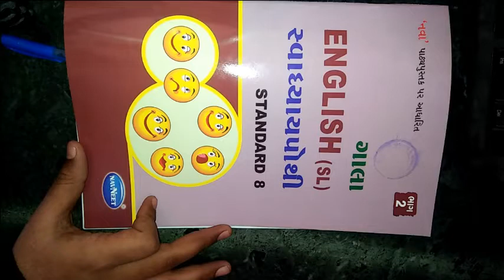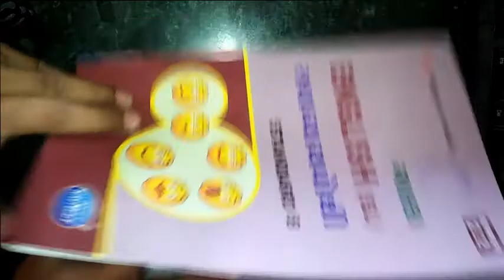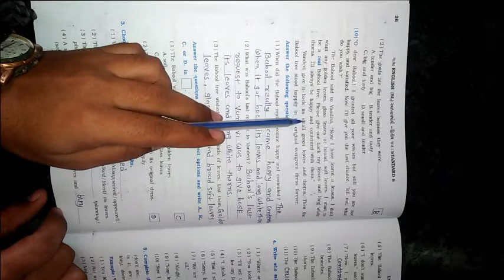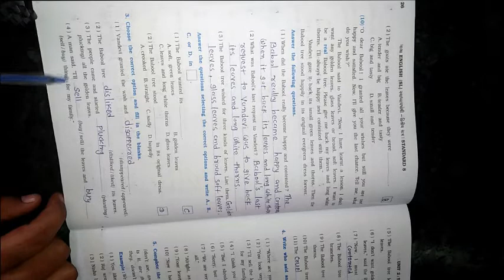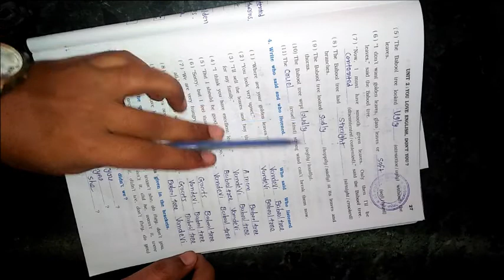ધોરણ ૮ વિષય અંગ્રેજી Unit 2 You Love English, Dont You Part 2